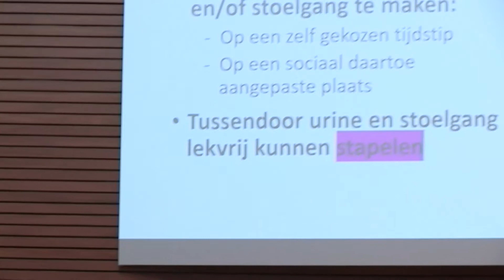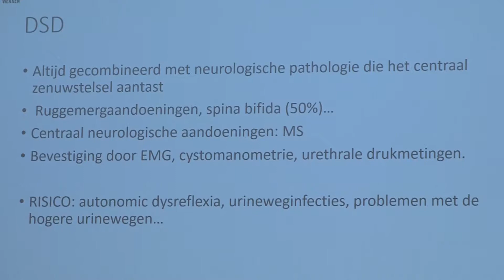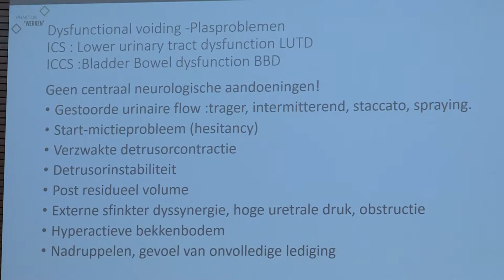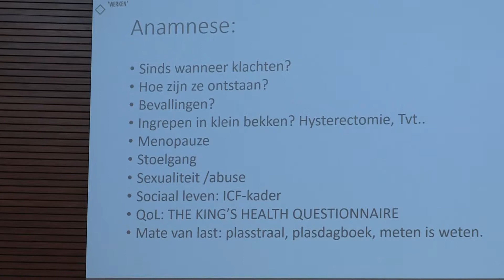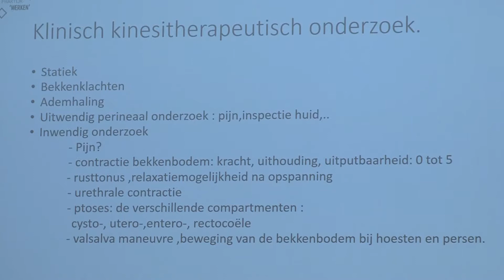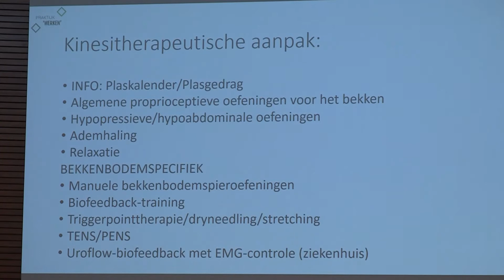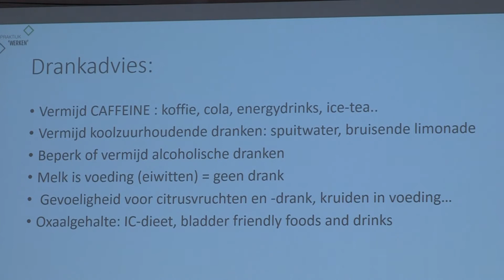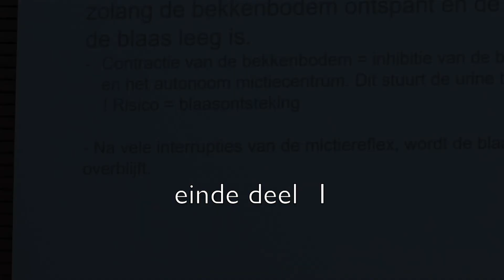Symposium VVUVZ 22 april 2017 - Mevr. Heidi Dehoorne - deel 1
Tijdens het symposium van de VVUVZ op 22 april 2017 gaf Mevr. Heidi Dehoorne een voordracht over de behandeling van detrusor sfincter dyssynergie. U ziet hier deel 1.